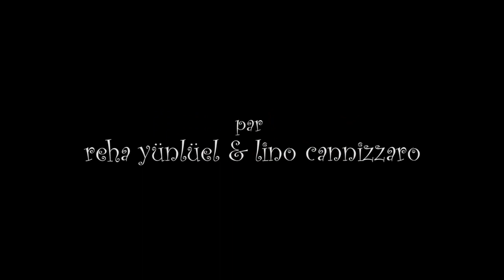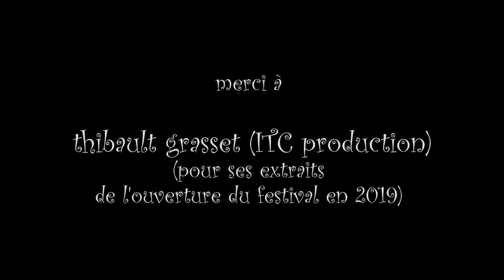Viviane Ciampi, Voix Vives / Sète (23-31 Juillet 2021)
recueil audiovisuel (propos & poèmes) by Reha Yünlüel

"Viviane CIAMPI (Italie)"
by Reha Yünlüel & Lino Cannizzaro

Voix Vives (de Méditerranée en Méditerranée)
23-31 Juillet 2021

merci à Olivia Nicosia (pour sa lecture pendant l'ouverture du Festival - 2019)

merci à Thibaud Grasset (ITC Production) (pour l'extrait de l'ouverture du Festival - 2019)

photo by Lino Cannizzaro

//Viviane Ciampi, d’origine toscane et lyonnaise, vit en Italie, à Gênes. Fondatrice de deux écoles de danse, elle écrit des poèmes, des essais, des chansons. Elle « anthologise », traduit, se traduit et est elle-même traduite par d’autres dans les langues principales. Viviane Ciampi se produit où on l’appelle sur cette planète.

Parmi ses dernières parutions : Scritto nelle saline, Genesi, Turin 2014 (Prix I
Murazzi) ; D’aria e di terra, Fili d’Aquilone, Rome 2016 ; Du bleu autour / Azzurro attorno, Plaine Page, Barjols 2018 ; Poesie sedute, poesie in piedi (bilingue) Al Manar, Neuilly, parrainé par le festival Voix Vives
en 2019.

Attentive à l’oralité, elle compose et travaille ses poèmes en salle d’enregistrement pour rester dans le livre mais aussi hors du livre. Depuis 2014, elle est animatrice-traductrice-poète du Festival à Sète et à Gênes.//

//Reha Yünlüel (1967 - Turquie).  Réside à Strasbourg/France

Poète, photographe, traducteur, juriste.

Fondateur et éditeur de la revue d’art et de langue bachibouzouck.com (depuis 2005). Auteur d'un recueil de poème Oiseau tombant de la cathédrale publié chez Virtuel (Istanbul-2000).

Membre du PEN Club français, PEN Club turc et Unifrance.

//Lino Cannizzaro. né en Italie, à Gênes, s’occupe (depuis 2004, lorsque sa ville est devenue Capitale Européenne de la Culture) de projets touristiques et culturels en particulier auprès des écoles de Ligurie. Il est aussi musicien et pratique depuis des décennies l’art de la photographie (elle lui permet de tisser des liens spéciaux avec les humains et pas qu’avec les humains !), avec également une passion spéciale pour les couvertures de livres, le minimalisme, la nature et le théâtre sous toutes ses formes. Il participe régulièrement à des expositions.//

//Viviane Ciampi, nata a Lione, di origine toscana e lionese vive in Italia, a Genova. Fondatrice di due scuole di danza, scrive poesie, saggi, canzoni. Viviane « antologizza », traduce e si traduce, ella stessa tradotta in altre lingue.

Ha scritto una decina di libri e collabora con artisti. Tra le ultime pubblicazioni citeremo: Scritto nelle saline, Genesi, Torino 2014 (Premio I Murazzi); D’aria e di terra, Fili d’Aquilone, Roma 2016; Du bleu autour / Azzurro attorno, Plaine Page, Barjols 2018; Poesie sedute, poesie in piedi (bilingue) Al Manar, Neuilly, sotto l’egida del festival Voix Vives nel 2019.

Attenta all’oralità, compone e lavora le sue poesie in sala d’incisione pour rimanere nel libro e fuori dal libro. Dal 2014, è animatrice-traduttrice-poeta del Festival Voix Vives a Sète e a Genova.//

// Reha Yünlüel (1967 - Turchia). Risiede a Strasburgo / Francia

Poeta, fotografo, traduttore,  giurista. Fondatore ed editore della rivista d'arte e di lingua bachibouzouck.com (dal 2005). Autore di una raccolta di poesie Uccelli che cadono dalla cattedrale edita da Virtuel (Istanbul-2000). Ha collaborato con numerose riviste. Ha partecipato a diverse mostre di fotografie individuali e collettive a Istanbul e Strasburgo e a incontri e festival di poesia (Printemps des poètes 2004, 2005, 2008, 2019 / Strasburgo, La Nuit de l'ecrit al Musée d'Aquitaine viaggi in Turchia / Bordeaux 2009, Voix Vives / Sète 2021). Ha diretto documentari poetici e cortometraggi.

Membro del PEN Club francese, PEN Club turco e Unifrance.//

//Lino Cannizzaro nato in Italia, a Genova, si occupa (dal 2004, da quando la sua città è diventata Capitale Europea della Cultura) di progetti turistici e culturali in particolare presso le scuole della Liguria. È anche musicista e pratica da decenni l’arte della fotografia (le permette di intrecciare legami speciali con gli umani e non solo con gli umani!), con una passione  per le copertine di libri, il minimalismo, la natura e il teatro in tutte le sue forme. Partecipa regolarmente a esposizioni e incontri di fotografia.//